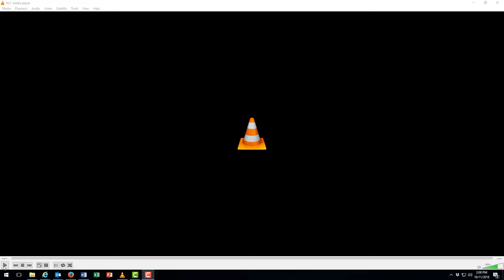Adv AP Lab Muscle Fitness II